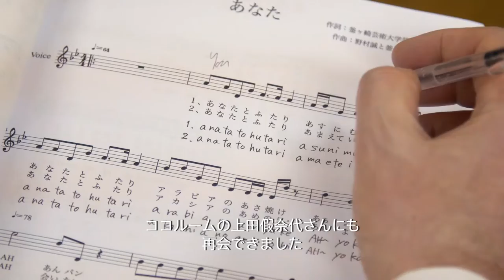ストリートワイズ・オペラ in 釜ヶ崎 記録映像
ブリティッシュ・カウンシルは、音楽を通してホームレスを支援する英国のアート団体「ストリートワイズ･オペラ」を日本に迎え、2月18日（水）～22日（日）、大阪・釜ヶ崎の人々を対象にしたワークショップや、音楽家に向けたトレーニングなどを実施しました。

ストリートワイズ・オペラのワークショップリーダーでバリトン歌手のロバート・ギルドンは作曲家の野村誠氏とコラボレーションし、釜ヶ崎の人々を対象にしたワークショップを開催、その成果を「釜ヶ崎オ！ペラ」で発表したほか、社会的弱者の人々を対象にした音楽ワークショップに関心のあるオーケストラの楽団員や音楽関係者に向けて実践的なトレーニングを実施しました。

また、ストリートワイズ・オペラ代表のマット・ピーコックは団体の活動やロンドン五輪の際に制作し大きな話題を呼んだ作品「With One Voice」などを日本の方々に紹介し、2020年東京オリンピック・パラリンピック競技大会に向けて日本におけるホームレスを取り巻く活動や文化芸術の持つ可能性について関係者と議論を深めました。